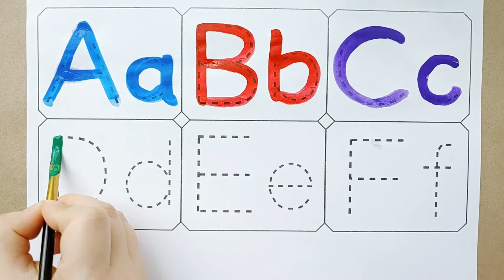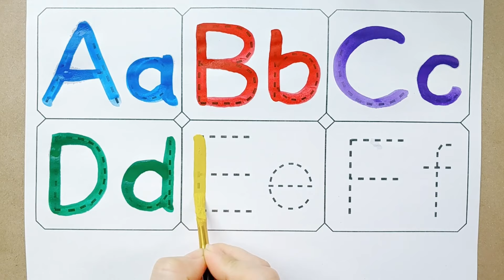유아와 아이들을 위한 점선 따라 알파벳 대문자 소문자 쓰기 모음, abcd writing, ABCD abcd, abc song, A to Z, English for kids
안녕하세요. ^^